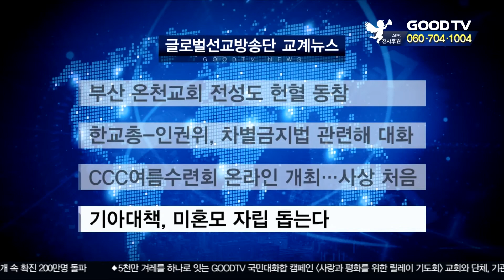부산 온천교회 전성도 헌혈 동참 外 [글방단·교계] [GOODTV NEWS 20200612]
부산 온천교회 전성도 헌혈 동참
GOODTV 부울경 본부에서 보내온 소식입니다.
코로나19에서 완치된 부산 온천교회 청년들이 자원해 혈장을 기증했단 소식이 알려지자, 이번엔 온천교회 전성도가 단체로 헌혈에 동참하기로 뜻을 모았습니다. 교회 측은 "치료제 개발에 써달라며 혈장을 기증한 청년들을 보며 다른 성도들도 헌혈로 위기극복의 마중물이 되기로 했다"며 "내달 5일과 12일 두 차례에 걸쳐 다 함께 헌혈을 하기로 했다"고 밝혔습니다. 교회는 이밖에 피해를 입은 주변 이웃을 위로하고 회복을 돕고 싶은 마음을 모아 부산시에 기부금을 전달하기로 했습니다.

한교총-인권위, 차별금지법 관련해 대화
최영애 국가인권위위원장이 11일 한국교회총연합을 방문해 차별금지법 추진과 관련해 대화를 나눴습니다. 최영애 위원장은 국가인권위원회의 임무화 포괄적 차별금지법 추진 배경을 설명하면서 "기독교계가 우려하는 부분을 알고 있다며 앞으로 충분히 대화하면서 접점을 찾겠다"고 말했습니다. 이에 한교총은 "기독교계는 지난해 120만 명의 반대서명을 제출하는 등 차별금지법 제정에 대한 반대의 뜻을 이미 분명하게 밝혔다"며 "소수를 염두에 둔 차별금지법 제정은 다수의 인권을 침해하는 역차별을 가져온다"며 우려했습니다.

CCC여름수련회 온라인 개최…사상 처음
한국대학생선교회CCC가 창립 62년 만에 처음으로 전국대학생여름수련회를 온라인으로 개최합니다. 한국CCC는 전국 대학생이 참여하는 여름수련회를 8월 18일부터 20일까지 3일간 박성민 목사가 메시지를 전하는 저녁 집회 형식으로 유튜브를 통해 진행할 예정입니다. CCC는 지난 10일 화상통화로 전국 45개 지구 책임간사회의를 열고 최근 코로나19 확산세에 따라 고강도 사회적 거리 두기에 동참하는 차원에서 이같이 결정했다고 밝혔습니다.

기아대책, 미혼모 자립 돕는다
국제구호개발 NGO 기아대책이 미혼모 자립을 돕기 위한 비즈니스 공간 봄B살롱을 개관했습니다. 봄B살롱은 생명과 희망을 상징하는 봄과 비즈니스의 B를 합친 단어로, 육아와 경제활동이란 이중고를 겪는 미혼모들이 디퓨저나 액세서리 등 수공예 제품을 만들어 주도적으로 생계 수익을 얻도록 지원하는 공간입니다. 기아대책 관계자는 "싱글맘들이 만든 제품은 기아대책이 운영하는 착한소비매장 행복한나눔에 판매될 예정"이라며 "봄B살롱이 미혼모의 경제적 발판 마련에 도움이 될 것으로 기대한다"고 전했습니다.

* 방송시간
 GOODTV NEWS

● 본방 : 월 ~ 금요일 21:30
● 재방 : 화 ~ 금요일 07:00  /  토요일 06:00
● 삼방 : 화 ~ 금요일 12:00   /  토요일 14:00

* 시청방법

- 위성TV: KT 스카이라이프 193번